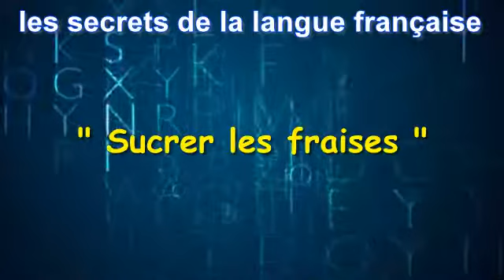Les Secrets De La Langue Française : Sucrer les fraises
Médi1 vous propose de continuer à décrypter ensemble certains des petits et grands secrets de la langue française, ces expressions ou ces mots que le langage courant s'est approprié, mais dont les origines restent obscures, voire incompréhensibles.

Quel lien entre un "vieux de la vieille" et "une levée de boucliers", entre "ne pas être sorti de l'auberge" et "avoir un nom à coucher dehors", ou entre "malin comme un singe" et "avoir une case en moins" ? A priori aucun, sinon que les mots jonglent avec les sens, que les images dansent avec l'histoire et que les sonorités n'ont plus qu'à s'en faire l'écho.

Nombre d'expressions et de mots de la langue française sont en effet loin de couler de source, mais sont plutôt le fait de glissades, de dérapages, voire d'accidents successifs.

L'émission "Les secrets d'une langue" a pour ambition de tenter d'éclairer cette face cachée de la langue française, en s'appuyant sur les travaux des meilleurs spécialistes du sujet.

Médi 1 a choisi de prendre chaque semaine un nouveau thème regroupant certaines de ces expressions : histoire, mythologie, langage courant, travail, argent, fruits, médecine, théâtre, etc. et ainsi enrichir un peu plus ce dictionnaire quotidien des expressions françaises, tout en revenant sur les locutions les plus demandées.

Principaux ouvrages de référence :
LITTRE Emile : Dictionnaire de la langue française, 1872 et 1877
LAROUSSE Pierre : Grand dictionnaire universel du XIXe siècle, 1866
PICOCHE Jacqueline : Nouveau dictionnaire étymologique du français, 1971
REY Alain et CHANTREAU Sophie : Dictionnaire des expressions et locutions, 1997
RAT Maurice : Petit dictionnaire des locutions françaises, 1941
GUIRAUD Pierre : Les locutions françaises, 1961
DUNETON Claude : La puce à l'oreille, 1980
GUILLEMARD Colette : la fin des haricots, 2003
GUILLEMARD Colette : L'affaire est dans le sac, 2003
TREPS Marie : Les mots voyageurs, 2003
WEIL Sylvie et RAMEAU Louise : Trésors des expressions françaises, 2008

Web :
LEXILOGOS : Mots et merveilles d'ici et d'ailleurs
Wikipédia